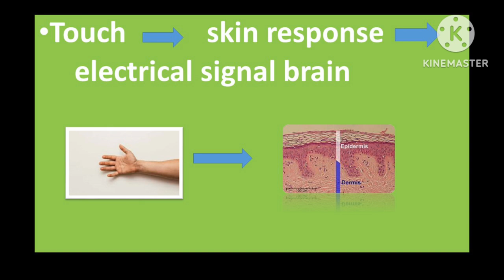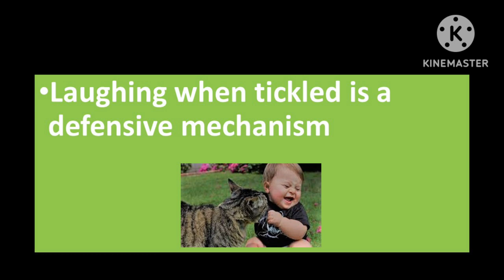Why Do We Lough When Tickled(Gudgudi) By Knowledge World